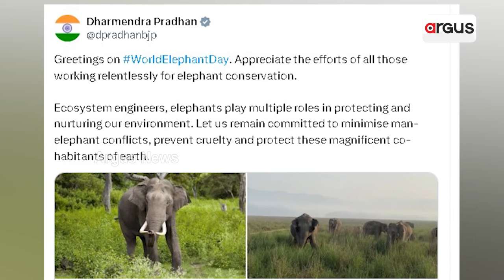ହାତୀ ଦିବସରେ ଗଜରାଜଙ୍କ ସୁରକ୍ଷା ଚିନ୍ତା || World Elephant Day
ହାତୀ ଦିବସରେ ଗଜରାଜଙ୍କ ସୁରକ୍ଷା ଚିନ୍ତା । ବାସହରା ହେଉଛି କି ପୃଥିବୀ ର ସବୁଠୁ ବଡ ପ୍ରାଣୀ ! କାହିଁକି ବଢ଼ୁଛି ହାତୀ ମଣିଷ ଭିତରେ ତିକ୍ତତା ? ହାତୀ ସୁରକ୍ଷା ପାଇଁ ଟ୍ବିଟ କରି ଆହ୍ବାନ ଦେଲେ ପ୍ରଧାନମନ୍ତ୍ରୀ ଓ କେନ୍ଦ୍ରମନ୍ତ୍ରୀ ।